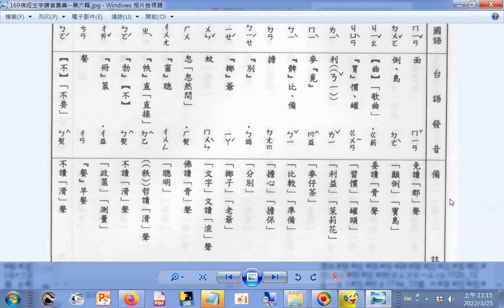查台語、閩南語讀音_11畫...f#湎#埵#腳#罥#莅(ㄌ一ˋ)覔#(月+坒)(ㄅㄧˋ)躭(ㄉㄢ)莂(ㄅㄧㄝˊ) ...窓(ㄔㄨㄤ) 袠(ㄓˋ) ...笧(ㄔㄞˇ)飡(ㄘㄢ)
窓(ㄔㄨㄤ) 袠(ㄓˋ) #(勃-力+攵)(ㄅㄛˊ) 笧(ㄔㄞˇ) 飡(ㄘㄢ) #(火+孛)(ㄅㄛˊ) p.168a_佛經生字注音與註解(釋提仁主編 國語與臺語適用全冊六輯 06佛經生字讀音集彙 第六輯) Learning Taiwanese